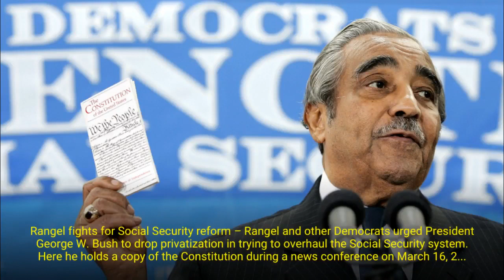Charles Rangel Fast Facts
Here's a look at the life of former US Congressman Charles Rangel, who represented New York from 1971 to 2017.

Personal

Birth date: June 11, 1930

Birth place: New York, New York (Harlem)

Birth name: Charles Bernard Rangel

Father: Ralph Rangel Sr.

Mother: Blanche (Wharton) Rangel

Marriage: Alma (Carter) Rangel (July 26, 1964-present)

Children: Steven and Alicia

Education:  New York University, B.S., 1957; St. John's University, J.D., 1960

Military service: US Army, 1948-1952

Religion: Roman Catholic

Timeline

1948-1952 - In the US Army, receives the Purple Heart and Bronze Star with Valor while serving in Korea.

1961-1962 - Assistant US Attorney for the Southern District of New York.

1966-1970 - Member of the New York State Assembly, representing the 72nd District in Central Harlem.

November 3, 1970 - Is elected to the House of Representatives to represent New York's 18th District.

January 3, 1971-January 3, 2017 - US Representative from New York.

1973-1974 - Member of the House Judiciary Committee during the impeachment hearings for President Richard Nixon.

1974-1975 - Co-founder and chairman of the Congressional Black Caucus.

1975 - First African-American to serve on the House Ways and Means Committee.

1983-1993 - Chairman of the House Select Committee on Narcotics Abuse & Control.

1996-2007- Ranking Democratic member of the House Ways and Means Committee.

2005 - Receives the Lifetime Achievement Award from the Jackie Robinson Foundation.

2007-March 3, 2010 - First African-American chairman, for the House Ways and Means Committee.

April 3, 2007 - Rangel's book, "And I Haven't Had a Bad Day Since: From the Streets of Harlem to the Halls of Congress," is published.

September 5, 2008 - Rangel's lawyer, Lanny Davis, announces that Rangel unknowingly failed to report approximately $75,000 in income from a beach house he owns in the Dominican Republic.

September 24, 2008 - The House Ethics Committee announces it is establishing an ethics panel to investigate Rangel.

November 4, 2008 - Re-elected to a 20th term, serving New York's 15th District.

February 25, 2010 - Rangel is admonished by the House Ethics Committee for accepting trips to the Caribbean that were paid for by corporate interests and is ordered to repay the money.

March 3, 2010 - Announces he is stepping down as chairman of the House Ways and Means Committee until an ethics investigation is complete.

July 22, 2010 - The House Ethics Committee finds that Rangel violated ethics rules.

July 29, 2010 - The House Ethics Committee formally charges Rangel with 13 counts of violating house rules in soliciting funds for a project, not disclosing financial papers, not paying taxes on a home in the Dominican Republic and improper use of a rent-subsidized apartment.

November 2, 2010 - Wins re-election with 80 percent of the vote.

November 15, 2010 - Rangel walks out of the House Ethics trial. The ethics panel wraps up its case.

November 16, 2010 - A House Ethics subcommittee finds Rangel guilty on 11 charges against him.

December 2, 2010 - The House votes to censure Rangel.

March 23, 2012 - Rangel and his campaign agree to pay a $23,000 civil penalty in a settlement over the use of a rent-stabilized apartment as his campaign headquarters, according to Federal Election Commission documents.

May 7, 2012 - Returns to Capitol Hill for the first time since February 9, after recovering from a back injury and viral infection.

June 26, 2012 - Claims apparent victory in the Democratic primary with 45% of the vote, compared with New York State Sen. Adriano Espaillat, who received about 40 percent in the latest count.

June 30, 2012 - Ballot issues arise after the June 26 primary and new unofficial numbers released by the New York City Board of Elections show Rangel ahead of New York State Sen. Espaillat by only two percentage points, 44% to 42%, with just 802 votes separating them and more than 3,000 votes unaccounted for.

July 7, 2012 - At the end of the ballot count, the New York City Board of Elections announces that Rangel received 18,940 votes in the June 26 primary, beating state Sen. Espaillat who received 17,950 votes.

November 6, 2012 - Is re-elected to a 22nd term with 91% of the vote. As a result of redistricting, Rangel will represent the new 13th District, which stretches from East Harlem to the northwest Bronx.

November 4, 2014 - Is re-elected to a 23rd term with 87% of the vote.

February 24, 2016 - Confirms that he will retire from Congress in January 2017.